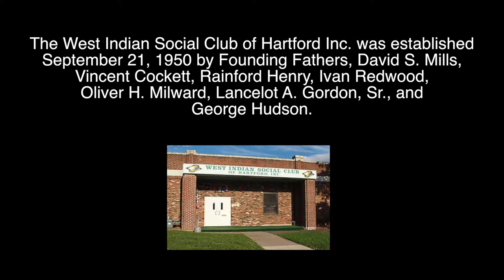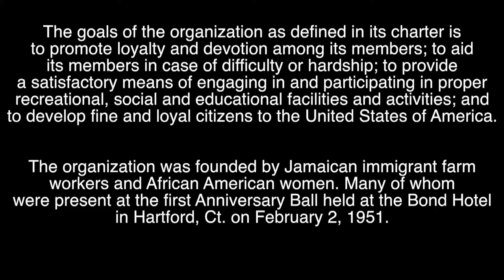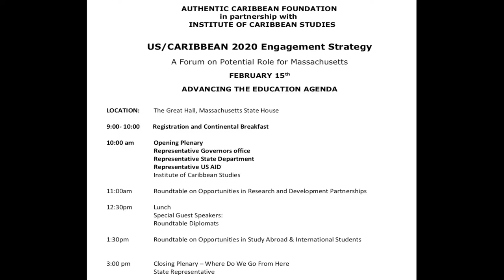The Jamaica Diaspora Show: Mr. Kenneth Bennett, Sr.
96 year old recount 1943 Journey  to US and Hartford, CT